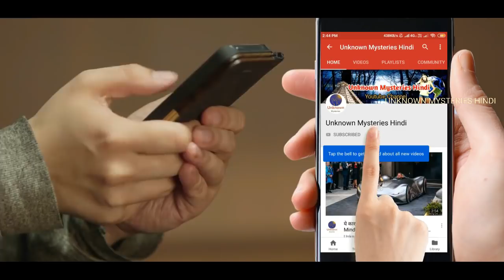5 सबसे खतरनाक और अनोखे World Records | 5 Most Insane And Crazy World Records of All Time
Craziest Guinness world records of all time

Friends, when passion is together, the ability of people to pass through anything comes in and some people make this world record with this passion together. Making a world record is not so easy, it requires practice. Today we are going to present before you some unique world records, which are really impossible to break. But please do not try this practice done with many practice.